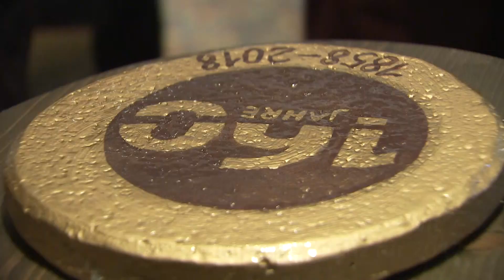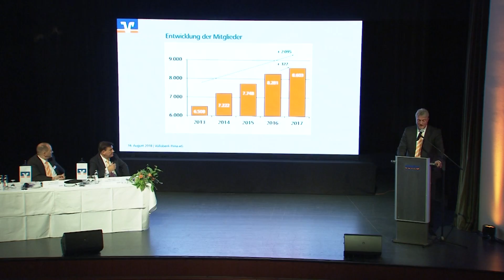Die Kraft des Wir - Volksbank zieht Bilanz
Seit 160 Jahren erfolgreich mit der genossenschaftlichen Gemeinschaft: Ganz unterm Zeichen ihres Jubiläumsjahres versammelte die Volksbank Pirna ihre Vertreter. Für den Erfolg des Geschäftsjahres 2017 sei gerade Vertrauen die wichtigste Währung. 200 Kunden mehr, mittlerweile 8300 Mitglieder; die Bilanzsumme wuchs um 20 Mio. auf 344 Mio Euro. Die Dividende aus dem Jahresüberschuss beträgt 3 Prozent. Ihr Eigenkapital konnte die Volksbank seit Einstieg Dr. Hauke Haensels im Jahr 2002 vervierfachen. Darauf kann man stolz sein, sich auf dem Lorbeer zur Rast betten kommt für die Volksbank aber nicht infrage. Frischer Wind kommt in den Aufsichtsrat mit Claudia Körner, gerade 29. Sie rückt nach für den scheidenden Werner Reidel, der über 30 Jahre an den Geschicken mitgewirkt und eine lebensnotendige Fusion vorangetrieben hat.